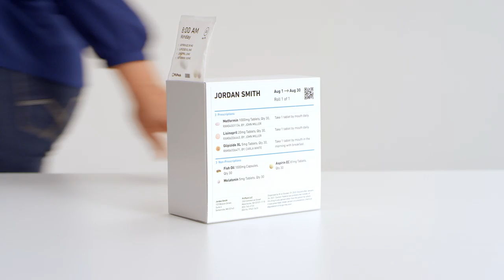PillPack | Medicine Cabinet :15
PillPack is a full-service pharmacy that sorts your medication by the dose and delivers directly to your door. We simplify the process of managing medications through a combination of convenient packaging, modern technology, and personalized service.